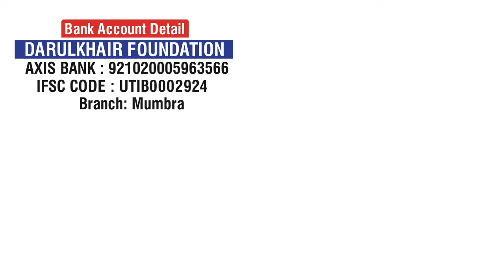Ghusl-e-Janabat Se Pehle Wuzu Karna Bhool Jaye To Kya Karein By Shaikh Farooq Abdullah Narayanpuri